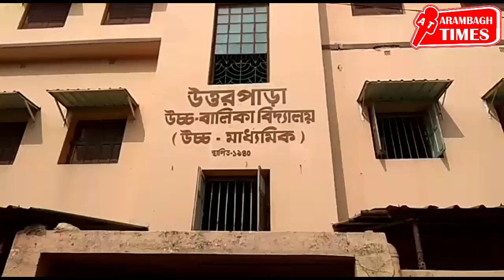উত্তরপাড়া 16 নং ওয়ার্ডের পৌরসভার সদস্য সুমিত চক্রবর্তী নেতৃত্বে উচ্চমাধ্যমিক পরীক্ষার্থীদের উৎসাহদান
উত্তরপাড়া 16 নং ওয়ার্ডের পৌরসভার সদস্য সুমিত চক্রবর্তী নেতৃত্বে পেন, চকলেট বিতরণ করে তাদের উৎসাহিত করা হয়